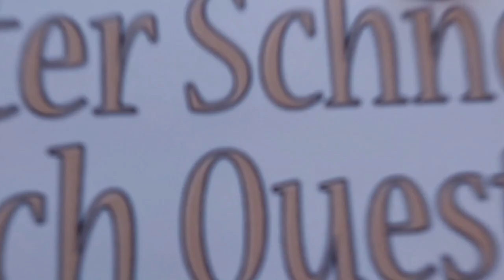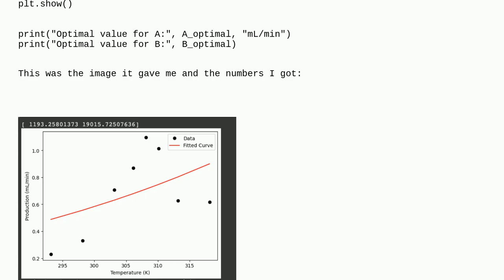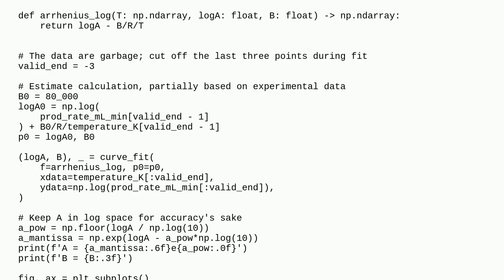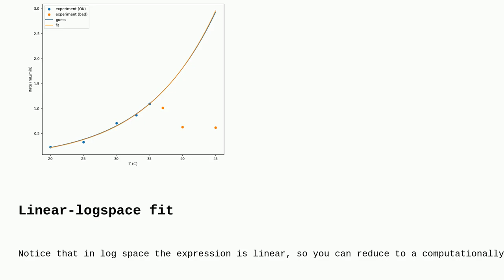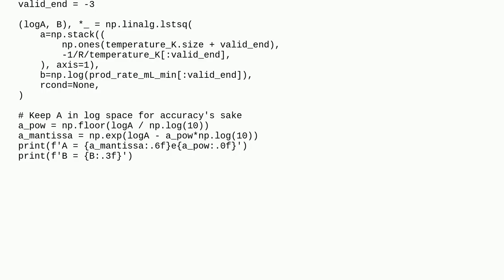Exponential Curve Fitting using Python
A special thanks goes out to the community

  python scipy linear-regression curve-fitting numpy